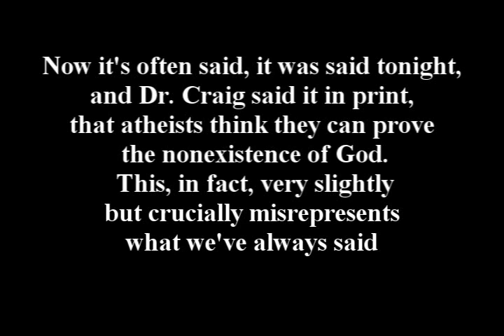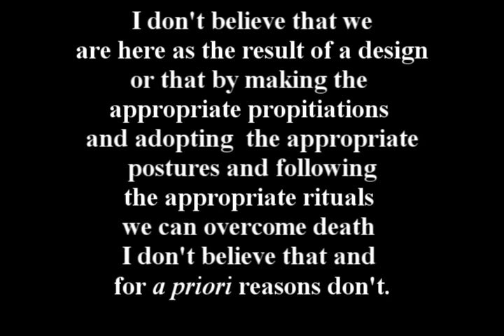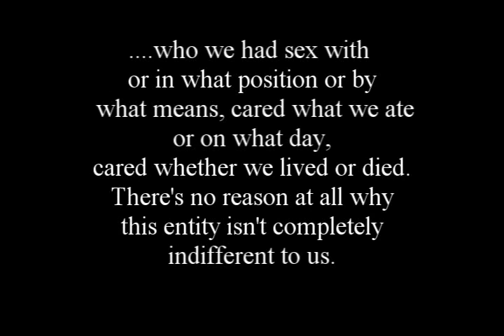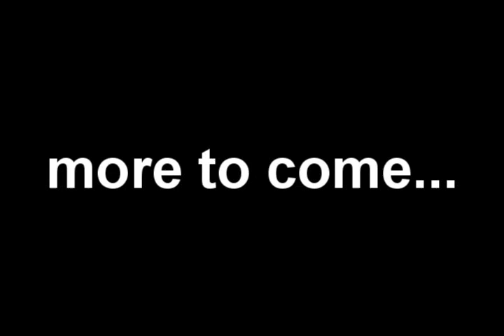Part 2 of my analysis of William Lane Craig vs Christopher Hitchens.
Hitchens gets his turn to be awarded or lose tech points. Its hard to find what his augment is, as he has plenty of points to make, but where is his debate? Where is your argument Hitchens?!